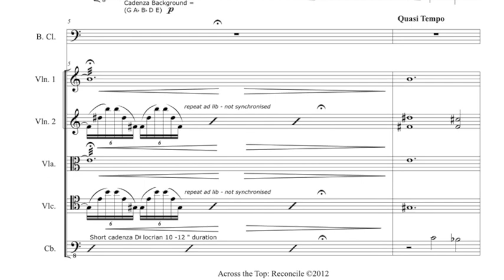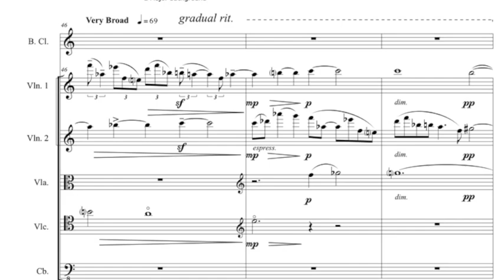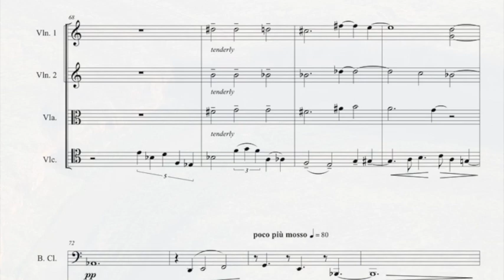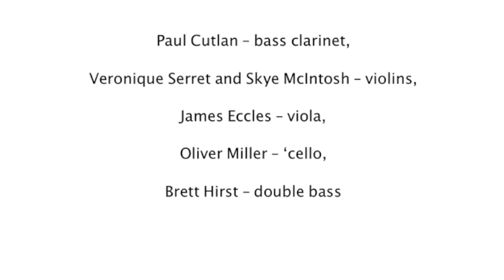Across the Top Suite: Reconcile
Part 3 of Across the Top, a suite for bass clarinet/soprano saxophone, string quartet and double bass by Paul Cutlan, 2012.
Inspired by a tour from W.A. into the Northern Territory and ending in Queensland with the MARA band, organised by Musica Viva Countrywide.
Home recording by Ollie Miller. Many thanks to Veronique Serret, Skye McIntosh, James Eccles, Ollie Miller and Brett Hirst.
Photographs mainly from the Kimberley region, W.A. 2007.